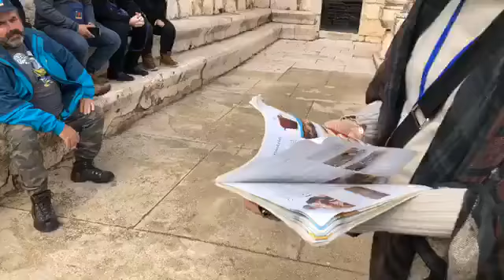CAFARNAUM - VPI TURISMO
PRÓXIMA SAIDA - MARÇO 2020 - NOV 20 - DEZ 20
PACOTE ESPECIAL PARA ISRAEL
ACESSE:

Realize a maior viagem da sua vida!